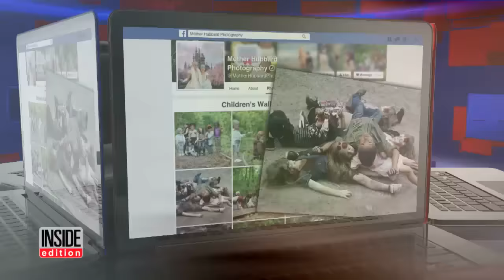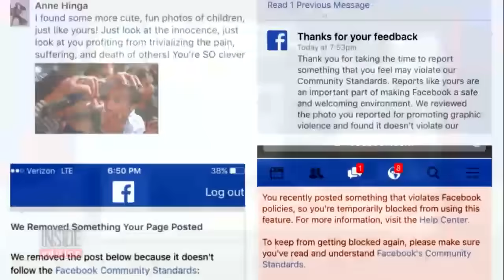Photographer Defends Having Children Recreates Scenes From 'The Walking Dead'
The photographer who captured kids recreating scenes from The Walking Dead in disturbing photos is speaking out amid outcry over her images of bloodied children brandishing weapons. Alana Hubbard, owner of Mother Hubbard Photography, is a big fan of the show. "Not every photo of kids has to be lollipops and gumdrops," she told Inside Edition. During the fourth season of the AMC hit, a little girl was executed and told to "look at the flowers."